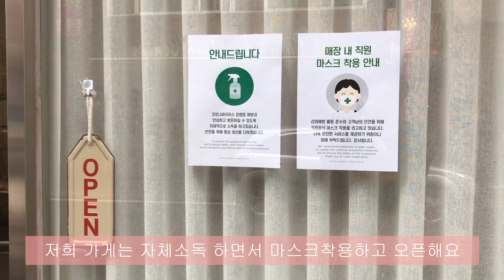cafe vlog 여사장 브이로그｜코로나19 매장 소독｜개인카페｜디저트카페｜순천카페브이로그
안녕하세요.
순천 옵데언니입니다~!

오랜만에 영상올려요
전남 동부권에도 코로나19 확진자가 생겼어요ㅜㅜ
자체적으로 소독하는게 정말 좋을 것 같다는 생각이들어서
바우젠 전해수기 사서 카페 소독 열심히 해주고있어요.
코로나19 정말 무서운데 카페 오픈한지 얼마안되서 문을 닫을수도 없고ㅜㅜ
세계적으로 난리네요... 다들 마스크 꼭 하시고 개인소독 잘 하셔서
코로나19 무사히 버티셨으면 좋겠어요.
조만간 음료, 디저트 만드는 영상 올릴게요. ^^
다들 몸 건강 잘 챙기시고 코로나19 안걸리게 조심하세요 !

두번 세번 마음껏 즐겨주세요.

-영상에 대한 피드백 또는 궁금하신점은 언제든 댓글 남겨주세요. 감사합니다.
오늘도 옵데하세요~!! ^^